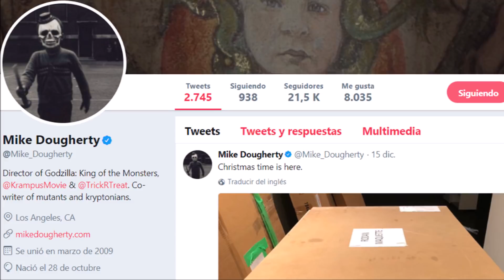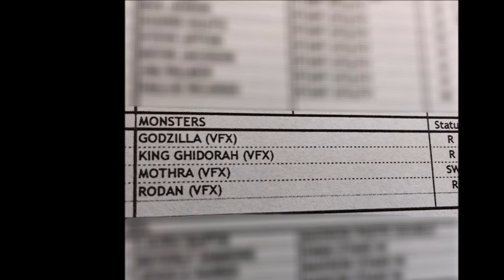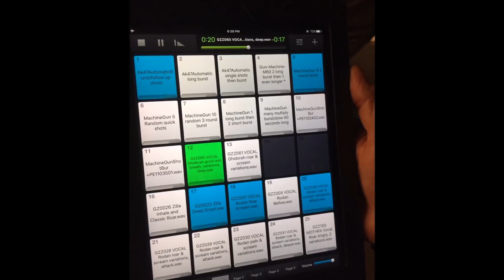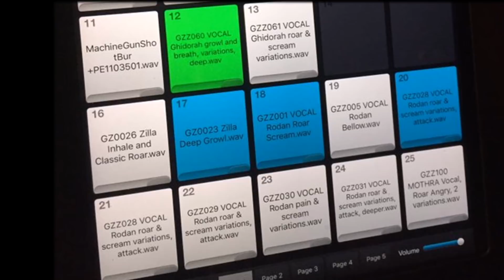Godzilla: King Of The Monsters - AVANCES!!! - 2019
Recopilacion de los avances mas significativos de Godzilla 2 a estrenarse en 2019, ya los sabias??